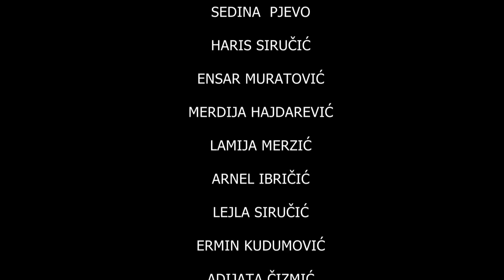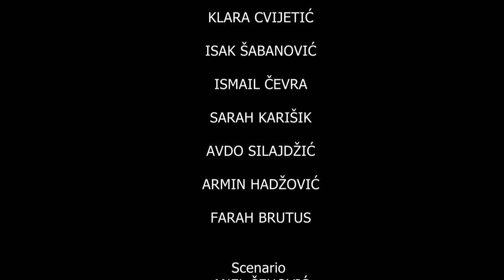Mala škola filma – KIDS MOVIE STAR- kratki igrani film "Biseri u skoli"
Udruženje  MI  iz Sarajeva,  uz  podršku  općine  Novi  Grad Sarajevo i  Ministarstva kulture i sporta Kantona Sarajevo realiziralo je tri godine zaredom   niz  kreativnih  radionica iz  oblasti  filmske  umjetnosti  kroz  projekt  „Mala škola  filma – KIDS MOVIE STAR“.

Treći po redu “KIDS MOVIE STAR”, okupio je  talentovane, vrijedne  osnovce  iz  tri  osnovne  škole u Sarajevu:  JU OŠ„Umihana  Čuvidina“, JU OŠ „Meša  Selimović“ i  JU OŠ „Džemaludin Čaušević“

Njih 100 bili su vođeni  zajedničkim interesima, te su  kroz posebno osmišljene radionice, upoznati sa procesom nastanka scenarija za film, režiranja, snimanja profesionalnom kamerom i glumom a rezultat toga je 6 kratkih igranih filmova: „Emir“, „Biseri u školi“, „Prvo hopni pa reci skok“, „Budi mi prijatelj“, „Novi učenici“ i „Fontele“, čije autorstvo potpisuju upravo ovi učenici.

Filmovi su premijerno prikazani u kino sali Općine Novi Grad a žiri takmičarskog dijela programa, kojeg su činili  Sabrina Begović Ćorić – redateljica i  predsjednica žirija, Saša Peševski – reditelj i  Emir  Kapetanović – glumac,  jednoglasnom odlukom izabrali su najbolje u 7 kategorija:

Najbolja sporedna  muška  uloga AMAR SUBAŠIĆ  za  film „Prvo hopni pa reci skok“
Najbolja sporedna ženska uloga:  HENA PEŠTEK za  film“Emir“

Najbolja glavna muška  uloga: DALI HYSENI  za  film „Biseri u školi“
Najbolja glavna  ženska uloga: ANESA BABAČIĆ  za  film „Budi mi prijatelj“

Najboolji scenario:  AJLA TUCAKOVIĆ i IMARAN ĐULAN za film „Novi učenici“

Najbolji  reditelj:  ADVAN GACKIĆ za film „Fontele“

Najbolji film:  „Emir“

Nagrađenim učesnicima je  dodjeljena nagrada  „FILMSKA KLAPA“, a svim ostalim polaznicima u projektu  dodjeljni su  certifikati o  uspješenoj završenoj  maloj školi filma.